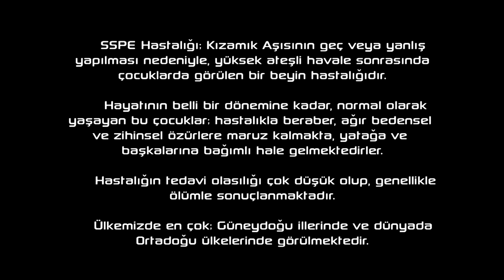Irz Düşmanı Kamyoncunun Biletini Kesmek! | Fedakar Türk Dram Filmi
Zeynep ve Murat'ı alan kamyoncu, Zeynep'i gözüne kestirmiştir. Bunu fark eden Murat, Kamyoncunun cezasını verir.

Konusu:
İyi bir gazeteci olmasına rağmen, aksi ve başına buyruk tavırları nedeniyle; üçüncü sınıf bir ajansta, güç bela iş bulan Murat Eğilmez, Suriye deki olayları haber yapmak için bölgeye gönderilir. Bu isteksiz gelişle birlikte aksilikler peşini bırakmaz. Tesadüfi bir şekilde, Suriye de yaşayan Türkmenlerden; Emin ve engelli kızı Zeynep ile yolları kesişir.

Oyuncular: Çetin Yeltekin, Sedanur Bayhan, Yerkan Kahraman, Hüseyin Eleman

Yönetmen: Hüseyin Eleman
Senaryo: Hüseyin Eleman
Yapımcı: Hüseyin Eleman
Süre : 94 dk
Tür: Dram
Ülke: Türkiye